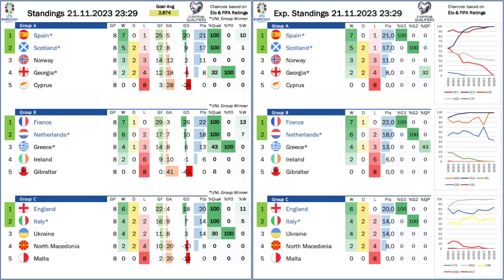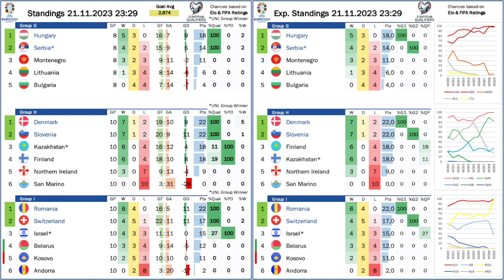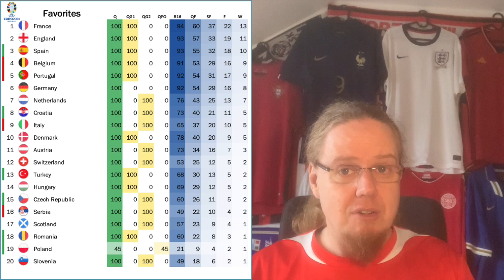Italy Stumble Over the Line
The last direct qualifying spots have been given out and there were no major upsets with Serbia, the Czech Republic, Slovenia, Croatia and Italy booking their spots. In the end it was only Italy who had to really sweat it and thanks to the ref not seeing a penalty for Ukraine, they got it over the line. But now, they find themselves only in Pot 4 of the draw ... Hosts Germany are also not really looking forward to their home tournament as they got a major spank by their little brothers from Austria - which of course makes me very happy!

REVIEW EURO
00:00 Opening observations
00:57 Austria nearly humiliate Germany
03:36 Serbia sweat to qualifying spot
06:05 Czechia and Slovenia win their “finals”
07:13 Italy stumble over the line
09:56 Croatia also get the job done
11:09 Final standings and playoff picture
14:27 The pots for the draw
16:46 Overall favourites